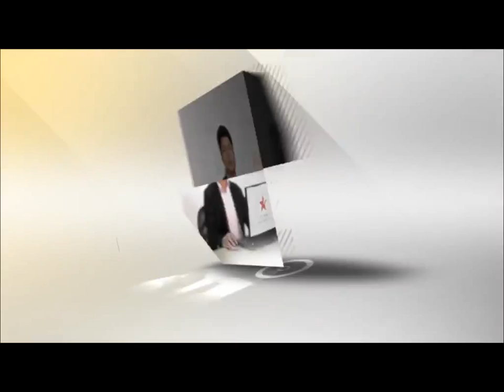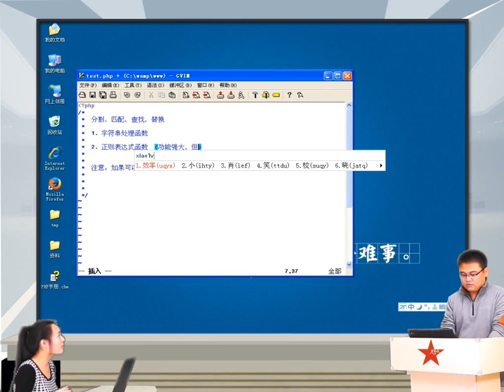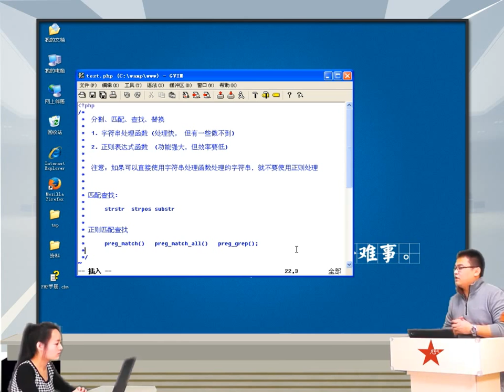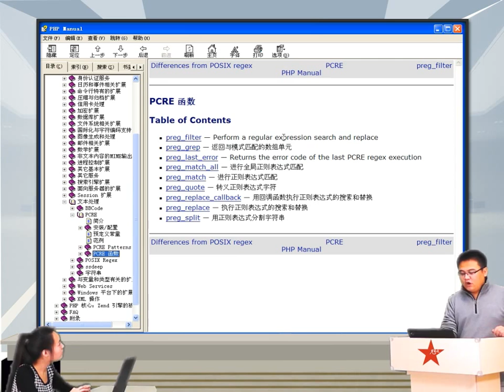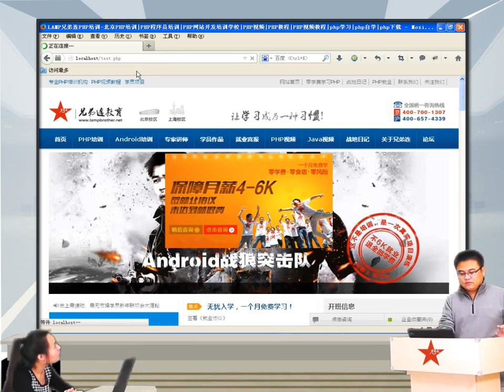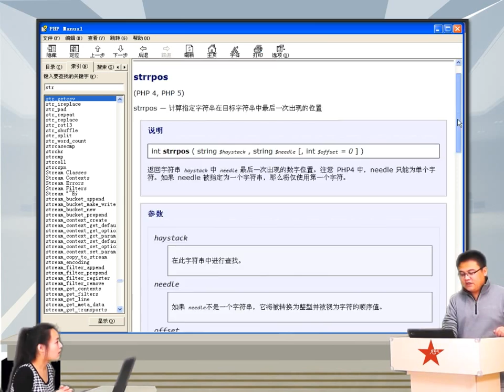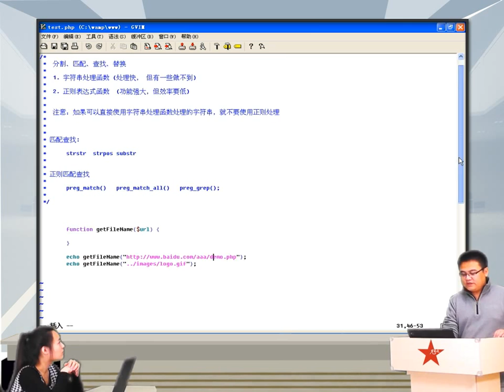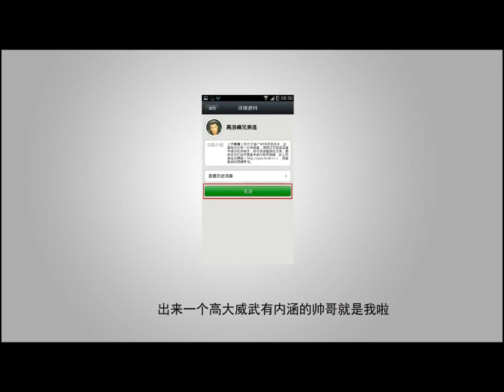2014兄弟连高洛峰 PHP教程9 3 1 字符串的匹配与查找之strstr、strpos、substr